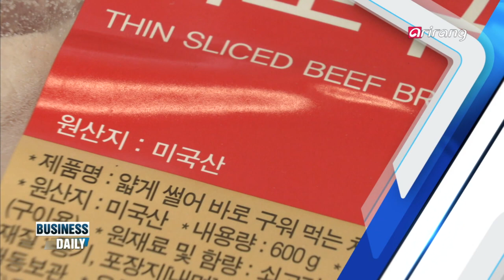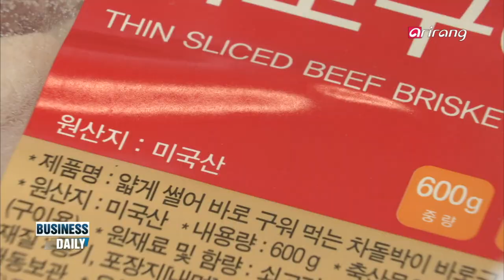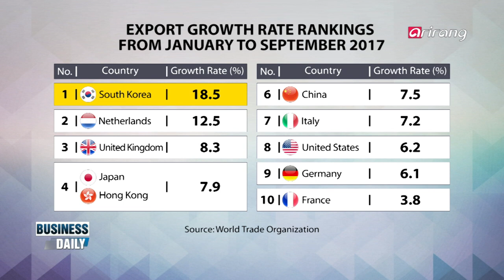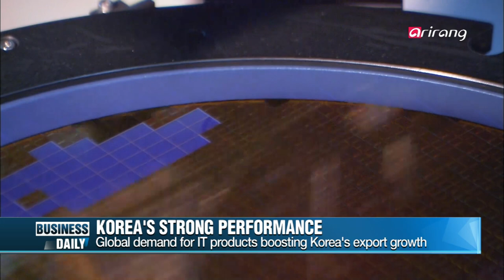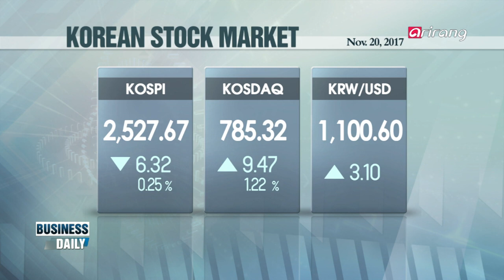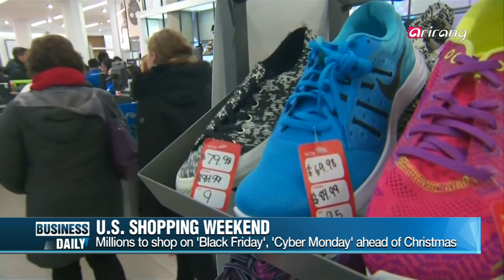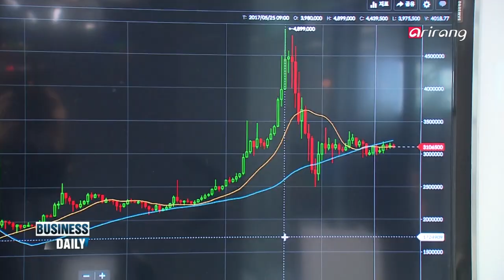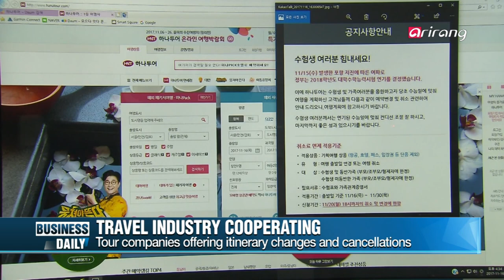[Business Daily] Ep.670 - Hallyu craze spreads to Vietnam _ Full Episode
The earthquake caused the college entrance exam to move, with specials following suit
Due to the earthquake that occurred on the 15th in Gyeongbuk Province, the shopping, travel, and entertainment industries which have been busy preparing various special events for students after they take the college entrance exam, have had to quickly reschedule and come up with new plans. We take a look at the sales promotions and how businesses are coping with the surprise news.

Hallyu craze spreads to Vietnam
Vietnam is being seen as a hot region that could potentially take China's place. In recent years interest in Korean products seen in dramas have grown, with exports to the nation increasing. We show you how the Korean wave is moving in Vietnam.

지진으로 인한 수능 연기, 특수도 일주일 뒤로
지난 15일 발생한 경북 포항 지진으로 인한 수능 연기 사태로 수능이 끝나기만을 기대하며 각종 행사를 기획했던 쇼핑, 여행, 공연업계는 대책 마련으로 분주하다. 늦춰진 수능 특수, 유통 업계의 목소리를 들어본다.

한류 열풍, 베트남까지 쭉쭉!
중국을 대체할 수 있는 시장으로 꼽히는 베트남은 한류 열기가 특히 뜨거운 지역으로 평가를 받고 있다. 최근에는 드라마 등을 통해 알려진 한국산 제품들에 대한 관심이 높아지면서 수출도 덩달아 늘고 있다. 베트남에 불고 있는 한류 열풍을 소개한다.